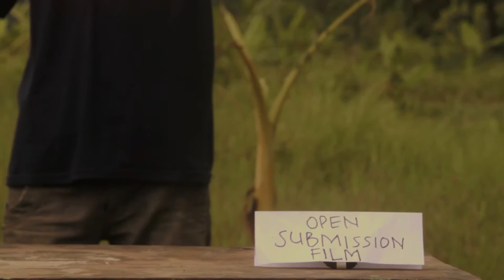Submission Film KONIV3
kirimkan karya film kalian paling lambat 3 April 2017